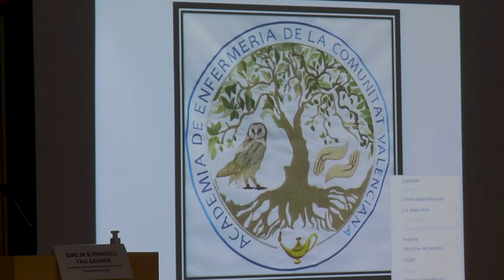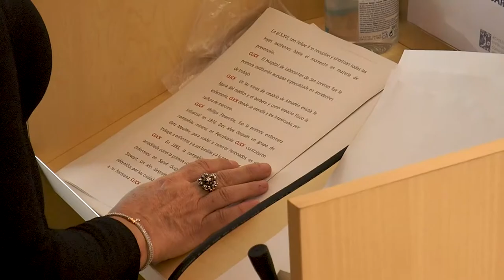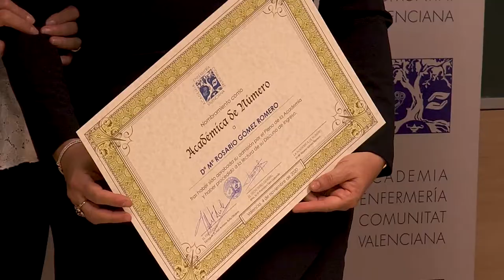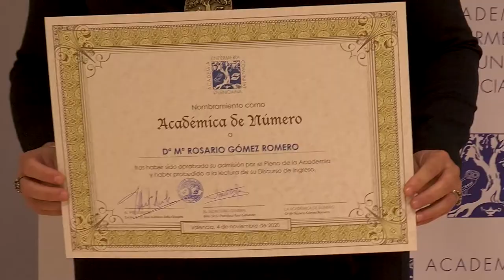María del Rosario Gómez, la académica número 26 | Cecova TV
También conocida como Charo Gómez, enfermera especialista en salud laboral que entra a formar parte de la Academia de Enfermería de la Comunitat Valenciana. Ya son 26 las académicas numerarias de la organización enfermera que pretende fomentar, alimentar e impulsar la investigación enfermera. Con esta incorporación la Academia contará con las aportaciones científicas de Charo para mejorar la atención y cuidados del trabajador.